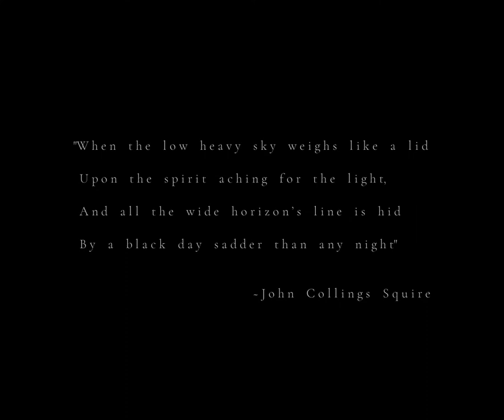Boogie Knight Plays: Daemmerlicht (Demo) - First Impressions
We look at a fascinating (albeit possibly incomplete) demo for a game that has me largely intrigued but we'll see what the final product brings...